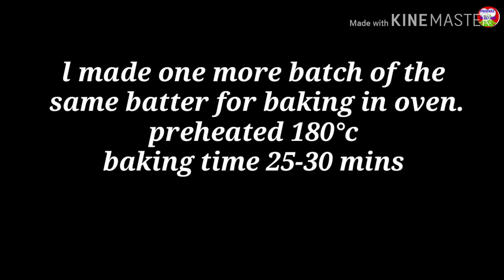Eggless banana almond muffins//In Oven & Stovetop//Bakery style muffins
These muffins can be made in oven & also by placing muffin cases in a tray and baking in a preheated tawa on stovetop. In both methods  there is no difference in taste and texture. Both are yummy
Try the recipe and send me your feedbacks.

Ingredients:
Banana large size 2
Vanilla essence 1/2tsp
Sugar 1/4cup
Oil 1/4cup

Almond chopped 1/4cup